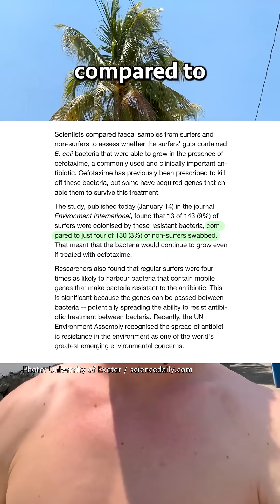Surfers Are Antibiotic Resistant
Surfers are more likely to carry antibiotic resistant bacteria